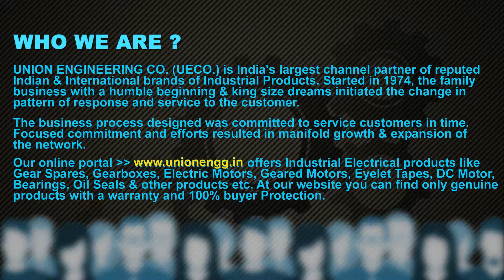Union Engineering Co. Intro - What We Are & What We Do.........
We Union Engineering Co. [ UECO.® ], has been in the Business for more than FOUR DECADES. The Flagship of M/S UNION ENGINEERING CO., was INCORPORATED in the YEAR 1974 at Mumbai and is now one of the leading Dealers & Distributors in Maharashtra with business relationships with many reputed National and Multinational Companies.

We are trustworthy IMPORTER, EXPORTER, AUTHORISED DEALERS & STOCKISTS of unmatched automation products for "M/S CPEC ENGINEERING LTD [CROFT]", "M/S ELECON ENGINEERING COMPANY LTD", "M/S PREMIUM ENERGY TRANSMISSION LTD" & "M/S BONFIGLIOLI TRANSMISSION PVT LTD" for all Kinds & types of GEAR SPARES, GEARBOXES, GEARED MOTORS & AUTHORISED DEALERS & STOCKISTS for "M/S RAJENDRA ELECTRICAL INDUSTRIES LTD [ REMI ]", "M/S HINDUSTAN MOTOR MANUFACTURING CO.", "M/S CROMPTON GREAVES LTD." & "M/S SIEMENS LTD." for ELECTRIC MOTORS. We also have a range of DC MOTORS, AIR MOTORS, HOUSEHOLD / INDUSTRIAL PUMPS & AIR / OIL FREE COMPRESSORS Etc.

In today's cut-throat business scenario, every organization wants to obtain maximum production at minimum possible operating cost. Through automation, every unit can increase its overall productivity and efficiency. We provides eminent consultancy and services to Indian / MNC companies in the field of supply, servicing and maintenance of high value Electrical / Electronic Systems used for manufacturing.

BACKED UP BY A GROUP OF QUALIFIED AND EXPERIENCE ENGINEERS, WE ALSO PROVIDE THE FOLLOWING TECHNICAL SERVICES TO OUR CLIENTS :
► Prompt Delivery.
► Servicing & Repairing.
► Supply of Spares.

OUR QUALITY :
Our strict commitment towards quality has helped us to become a globally adorned brand, which is synonymous to reliability and perfection. We follow rigid and harsh quality control measures at every stage of our operation to ensure premier and unmatched quality. Every operation is executed under the strict supervision of trained engineers thereby hardly leaving even a marginal possibility of faulty production. To offer best solution with combination of best hardware / software and proper engineering, UECO. has carefully combined Products & Manpower to offer the best solution to the industry.

OUR COMPETITIVE EDGE :
► Strong team of qualified and technically proficient workforce to deliver incomparable products & services to our clients.
► A sound infrastructure armored with advanced and innovative technology.
► Upgradation of machinery with the latest techniques.
► Regular investment to promote knowledge in the area of technical development, research and production.
► Adherence to the industrial norms and international quality standards.
► Functioning at low operating and maintenance costs in order to come up with cost-effective solutions.

BUSINESS TYPE :
Exporter , Manufacturer , Service Provider , Trader.

PRIMARY COMPETITIVE ADVANTAGES :
► World class quality.
► Economical prices.
► Timely delivery.

BASIC DETAILS :
► Year of Establishment: 1974.
► Export Markets: Worldwide.
► OEM Service Provided: Yes.

OUR REGISTERED OFFICE IS LOCATED AT :

M/S UNION ENGINEERING CO.
16, Pankaj 'A', LBS Marg,
Opp.Indradeep Society,
Ghatkopar [W],
Mumbai - 400 086.
Maharashtra.
INDIA.

OUR WORKING HOURS OF BUSINESS ARE :
Monday - Saturday : 9:00 AM - 6:00 PM (Indian Standard Time.)